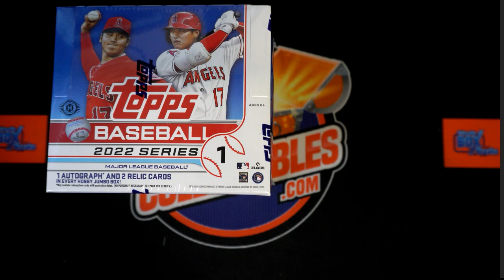2022 Topps Series 1 Baseball JUMBO FILLER ID 22TOPPSJUMB583